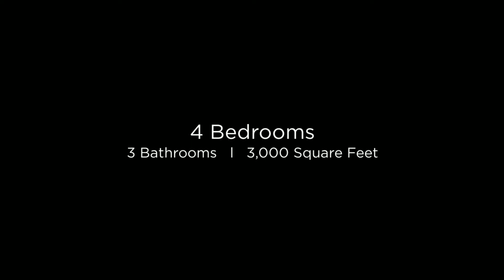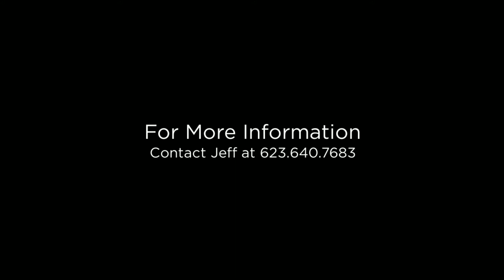42529 N Ericson Lane Anthem, Arizona 85086 (Branded)